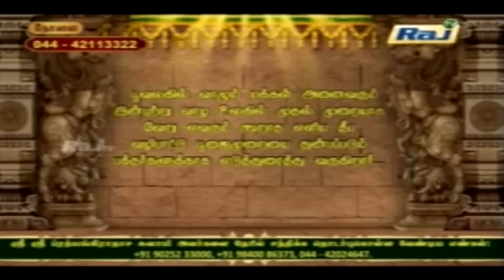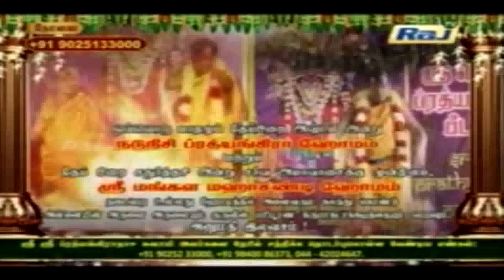JAI PRATHYANGIRA PEEDAM - Sri Sri Prathyangiradasa Swamigal Speech LIVE in Raj Tv 14.12.2018